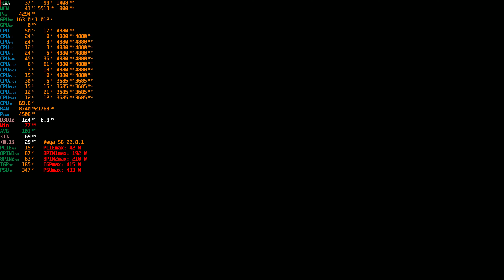Marvel’s Spider Man Remastered Vega 56 Very low 1920x1080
RAM: Team Xtreem 8Pack RAM 4000MHz (2x8GB),TXBD432G4000HC18FQC01 (4000MHz custom timings);
Cooling: Radiator Watercool MO-RA3 420, 9 Arctic Cooling P14 PWM PST ACFAN00138A 0.22 A;
Case: missing;
Power supply: Corsair HX1000i 1000 Watt, CP-9020074-EU;
Monitor: LG 27UL850-W, 3840x2160, 60Hz, IPS;
Nvidia drivers: 516.59 WHQL;
AMD Drivers: Adrenalin 26.6.1 Optional WHQL;
Operating system: Windows 11.